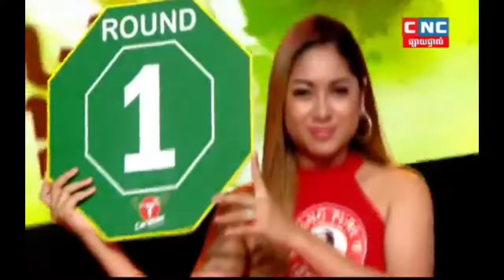ម៉ាត់មិនដកដៃl រឿង សោភ័ណ្ឌ Vs វង្ស វិឆ័យ l Roeung Sophon Vs Vong Vichhai l 11-07-2020